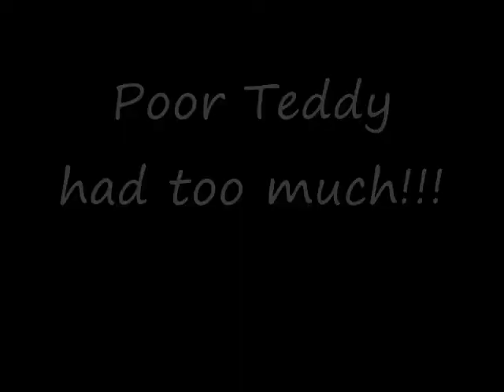Oktoberfest 2009 mit musik